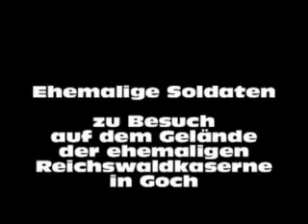Ehemalige Soldaten zu Besuch auf dem Gelände der ehemaligen Reichswaldkaserne